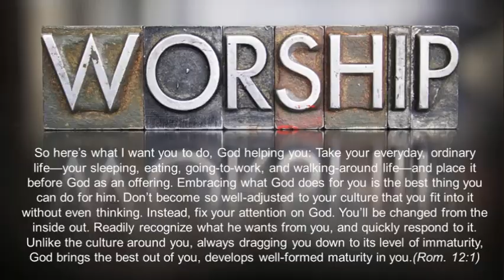Rayleigh Vineyard Sunday 9-Jul-23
Re-run of Rayleigh Vineyard Live with a talk from Open Doors